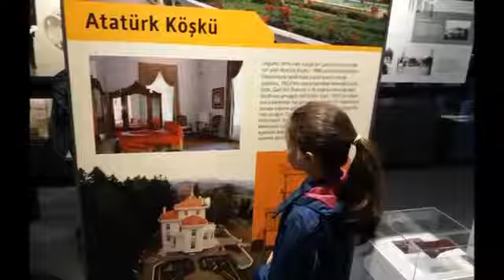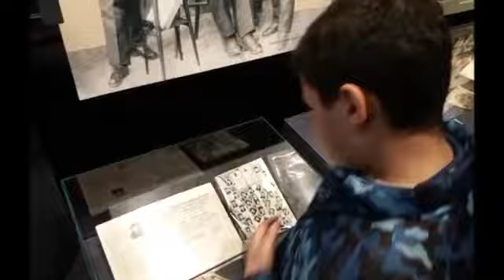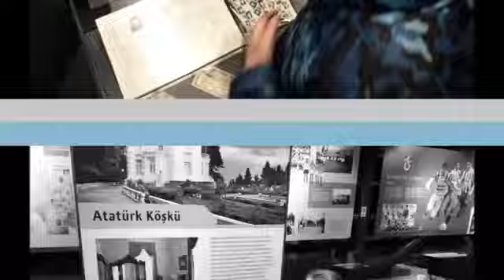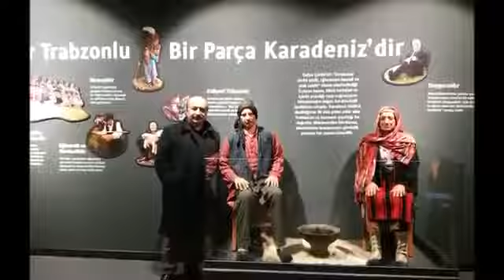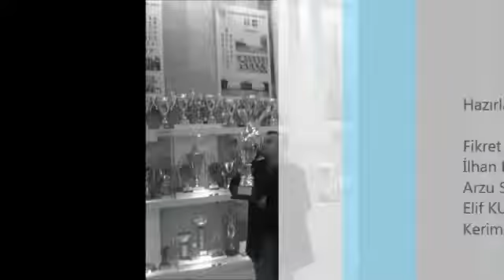TRABZON SEHİR VE FUTBOL MÜZESİ İNCELEME GEZISI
Trabzon Şehir müzesi ziyaretinde destek ve BYF grubu öğrencilerimizle müze ziyaretlerinde dikkat edilmesi gereken hususları konuştuk ve ardından müze inceleme gezisini gerçekleştirdik.
       İlhan KÜÇÜK
Sosyal Bilgiler Öğretmeni
  Faruk Başaran BİLSEM
          Trabzon